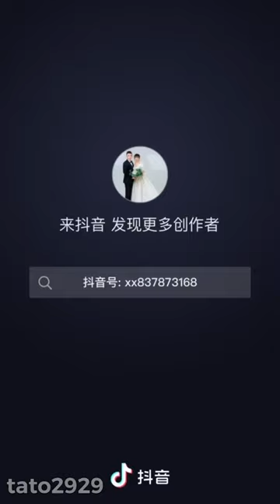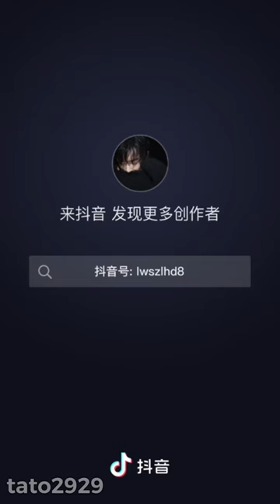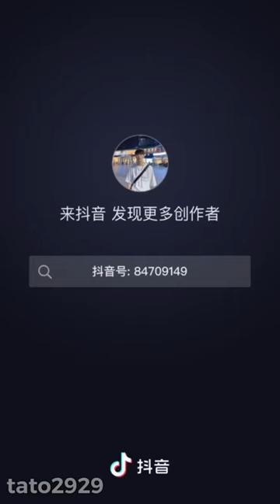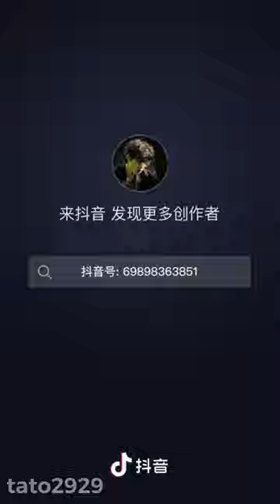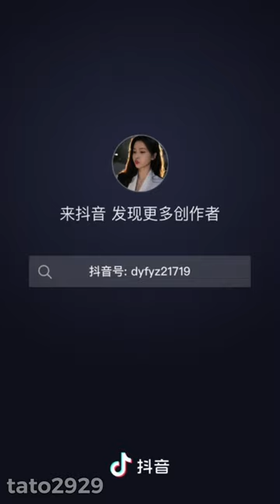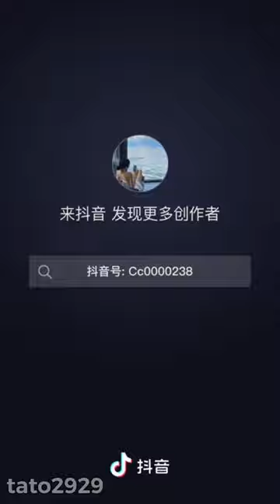VIRAL HAIDILAO DANCING MEN COMPILATION HOTPOT CHINA DOUYIN CHINESE TIKTOK❤️🎶dance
would you order?🤭

all videos in this video are not mine, please go support these wonderful men🫶 credits are in video😽